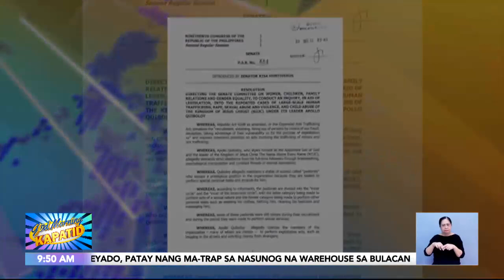Ilang video testimony sa mga pang-aabuso umano ni Quiboloy, inilabas ni Hontiveros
FrontlineSaUmaga I Isinapubliko na ni Sen. Risa Hontiveros ang video testimony ng mga dating miyembro na inaabuso umano sa simbahan ni Pastor ApolloQuiboloy.

Buwelta naman ng kampo ng pastor, maghaharap-harap na lang sila sa Korte. GudMorningKapatid News5 I via Maeanne Los Baños